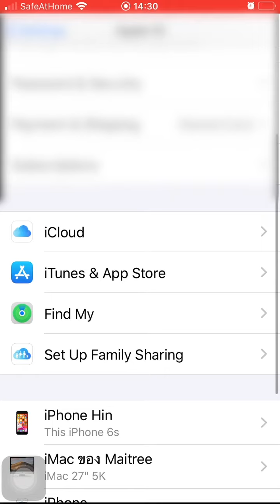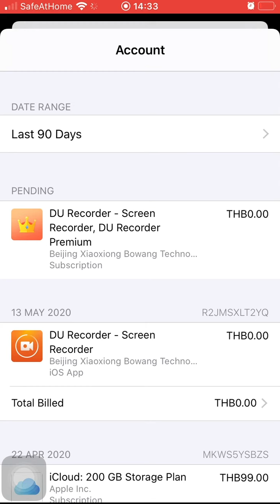วิธี unsubscribe app iphone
เนื่องจาก เจอปัญหาเลยเข้ามาแชร์การแก้ปัญหาให้เพื่อนๆ กันครับ

เผื่อ ใครต้องการหาวิธียกเลิก Netflix, Apple Music และบริการอื่นๆ บน iOS 12 อยู่ครับ เช่น

วิธียกเลิกแอพเสียเงิน ios หา subscription ไม่เจอ
วิธียกเลิกแอปเสียเงินไอโฟน
itune หักเงินเอง
ยกเลิก Apple TV
เรียก คืน แอ พ ไอ โฟน